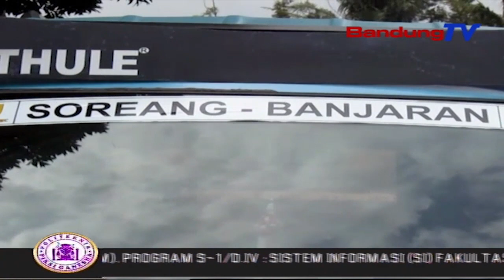Kurangi Kemacetan, PEMKAB Bandung Luncurkan Angkot Online | SBR | BANDUNGTV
SBR | BANDUNGTV | FARHAT MUMTAZ | Di Kabupaten Bandung Ada Terobosan Baru,Yakni Angkot Online,Terobosan Tersebut Bertujuan Untuk Menumbuhkan Kembali Semangat Masyarakat,Dalam Menggunanakan Transportasi Publik,Sehingga Kemacetan Bisa Teratasi,